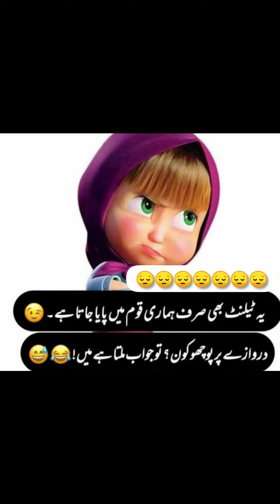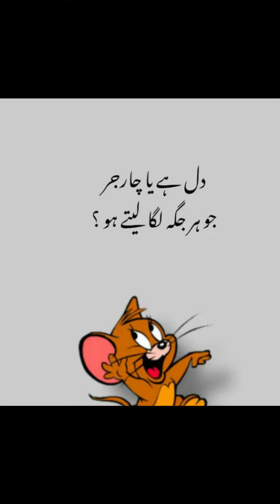|Attitude Poetry|Urdu Attitude Poetry||Attitude|| @Six wishes